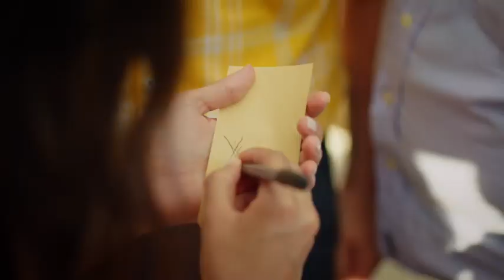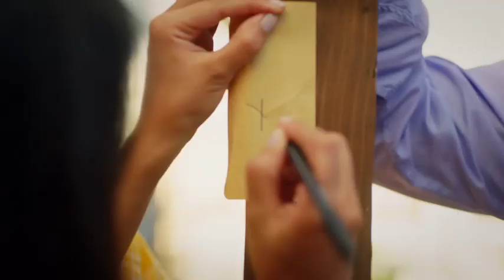Ne oldu Sana Yavrum! Çatı Katı Aşk 8. Bölüm -Ekranda